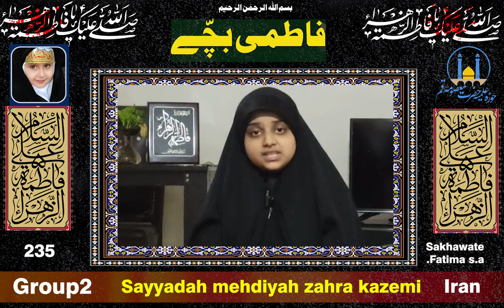Haar Ka Waqia | Sayyadah mehdiyah zahra kazemi | Group2 | Fatemi Children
Haar Ka Waqia | Sayyadah mehdiyah zahra kazemi  | Group2 | Fatemi Children international Deeni competition | h.m.q.
Hawzae Masumae Qom Face To Face International Online Deeni Classes
*Fatemi kids*
 *International Online Prize Competition*
 In order to increase the recognition and awareness of Fatima Zahra, a prize competition has been held in three parts according to the age of the children. In which 50 children will be awarded with exquisite prizes.
 *Group 1*
   *Age between 10yrs to 15yrs*
 Send a video of one of them.
 1.  Five Quranic verses related to Janabe Fatima Zahra with translation.
  2.  Five sayings of Janabe  Fatima S with translation.
  3.  A seven-minute speech on any of these topics:
A. Knowledge of Fatima (sa).
B.  Generosity of Fatima (sa).
C.  Azmat of Fatima (sa)
D.  Bagh Fadak, Sermon Fadak.
E.  Messenger of God(saw) and Fatima(sa)
F.  Fatima Zahra (sa)and household responsibilities.  G. Janabe Fatima Zahra and Tarbiate  Aulad.

 1st prize:  Tab
 2nd prize: Smart watch
 3rd prize:  School bag
And left all participant  children will be awarded with exquisite prizes.

 *Group 2*
 *Age between 7yrs to 10yrs*

 1.  Brief introduction of Janabe Fatima Zahra (S) for five minutes.
 2. Meaning and excellence of Tasbih Fatima (5minutes)
 3.  Five Hadiths about ismat of Fatima Zahra with translation.
 4. Titles of Janabe Fatima Zahra and their meanings.
 5.  Five minutes speech on any one of these topics:  A.Love of Fatima (S).
B. Incidence of Hadise kisa
C. The event of Mubahlah.
 1st prize: Tab
 2nd prize: Smart watch
 3rd prize: School Bag
 Left participant 11 children will be awarded with exquisite prizes.*

 *Group 3*
 *For kids below 7yrs*
 Make a video of one of them and send it.
 1.  8 to 12 poems about Bibi Fatima Zahra
 2.  Surah Kausar with translation.
 3.  Any one incident of shahzadi Fatima Zahra (S).
1st prize: Tab
2nd prize: Smart watch
3rd prize: School bag
the remaining 11 children will be awarded with exquisite prizes.*

 *Conditions*
 1. Add to the organization's prize WhatsApp group and submit the form.
 2. Be sure to mention your name, age and short address in the video.
 3. Take full care of the video and audio quality.
 5.  Only correct and suitable videos will be uploaded on YouTube channel.
 6.  The decision of the institution will be the final decision.
 7.  Multiple videos of the same quality will be decided by lottery.
 Note:
 1. Only videos with at least 10 subscribers will be included in the draw.
 2.  The 5 videos with the most views, likes and subscribes will be awarded separately.

 *Total prizes are three tablets, five smart watches, five school bags, sophisticated prizes for about fifty children*